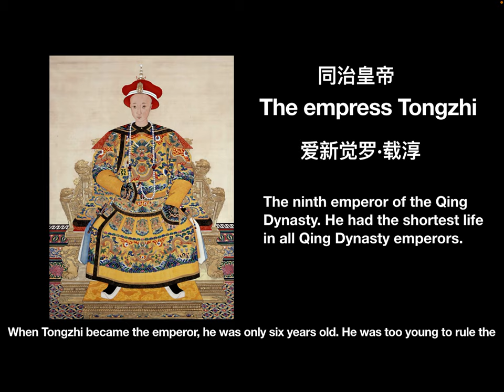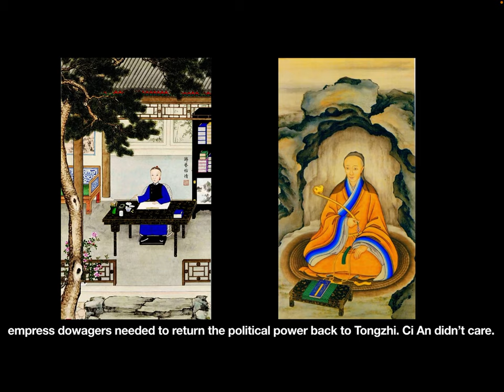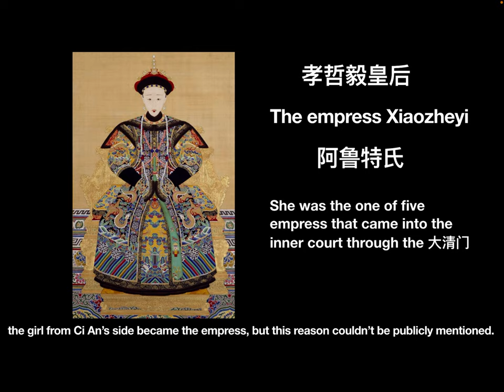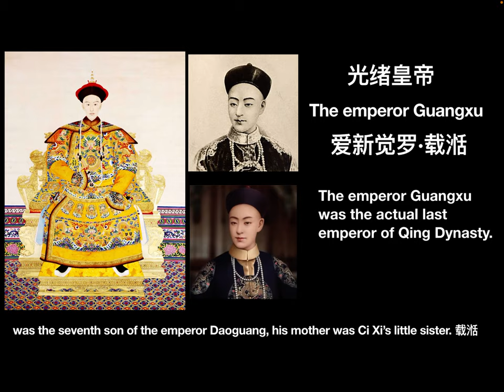The two empress dowagers in late Qing Dynasty- Ci An and Ci Xi 002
In this video, I will tell you the story about Ci An and Ci Xi in the emperor Tongzhi’s time.